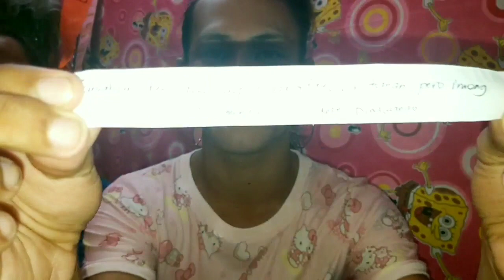Q&A PART 4/16: Ganahan ka ikaw ang pinakadato pero ang imung ulo MONGGOS ?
My  edited video using android phone and newbie *vlogger* here 🤣 Enjoy mga L A N G G A 😘❤

Random Q & A w/ Friends 🤣. Hope you'll enjoy the video mwua 😘

 Try to check my fb acc. for make-up event bookings like debut , wedding (for package or by pax) , party gala and more 💄💄💄

THANK YOU MGA LANGGA 😍😍😍